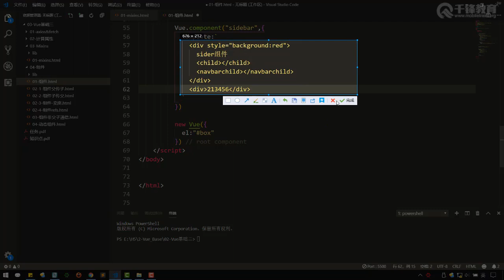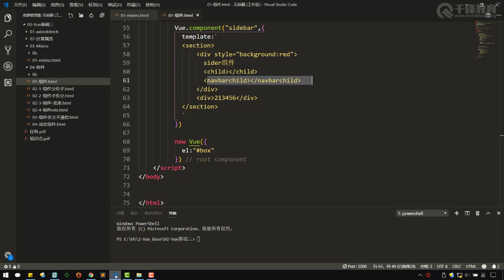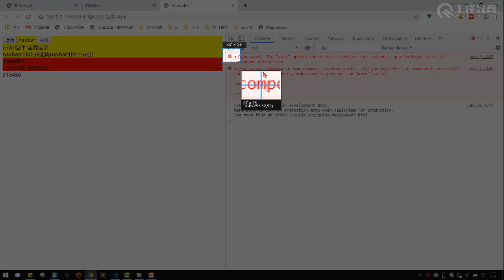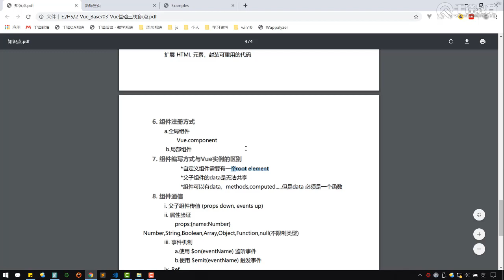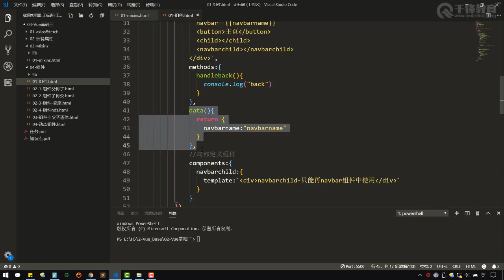千锋Web前端教程：029 vue 组件与实例区别